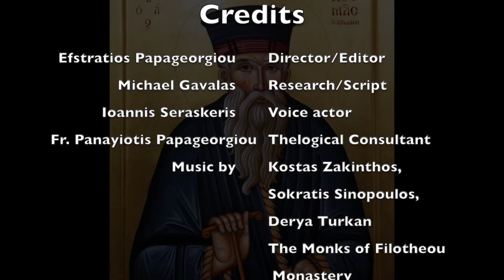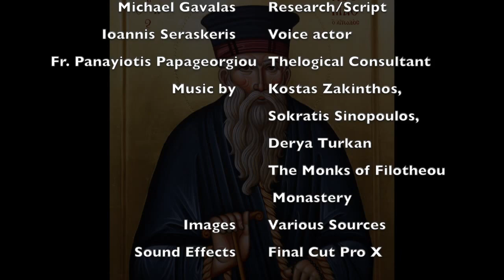St. Cosmas of Aetolia